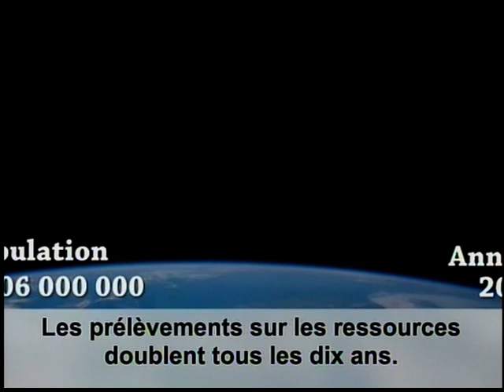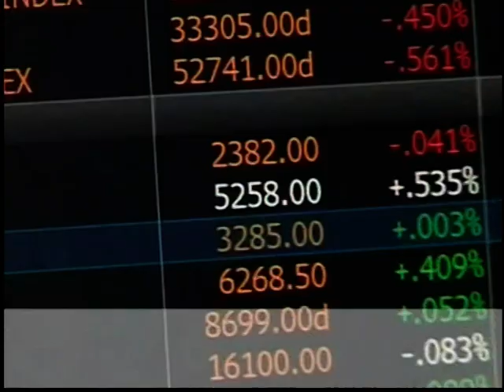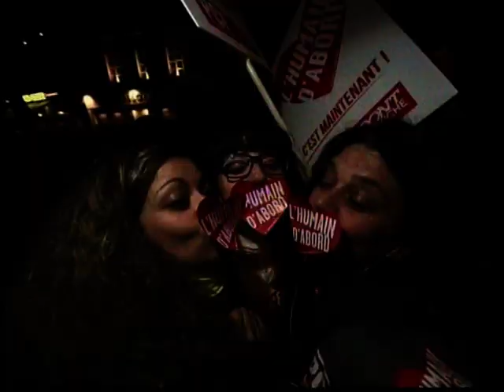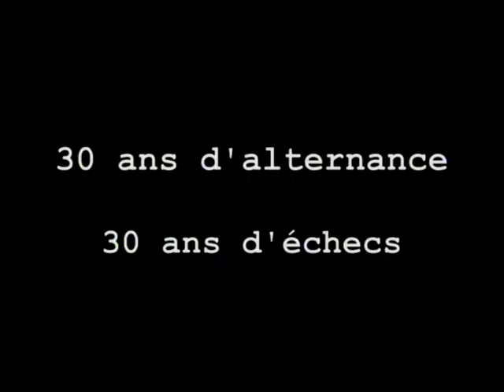Élections législ. en France (17.6.12), campagne offic.(sous-titres fr.)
Élections législatives en France (17.6.12), campagne officielle. 6 partis dont PS, UMP...
Официальная предвыборная агитация фр.полит. партий перед выборами в Национальное Собрание (июнь 2012). 6 партий (среди них - PS, UMP...) СУБТИТРЫ НА ФР,ЯЗЫКЕ!